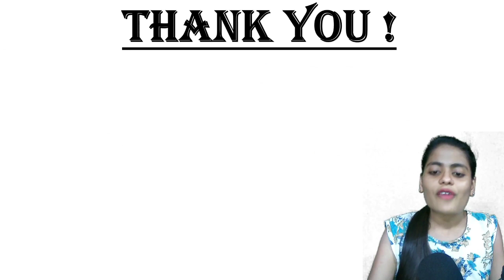FREE MOCK TEST = FULL SCHOLARSHIP- @Impulsebatch1 1.0 - MHT-CET 2021.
FREE MOCK TEST = FULL SCHOLARSHIP- @Impulse Batch 1.0 - MHT-CET 2021.